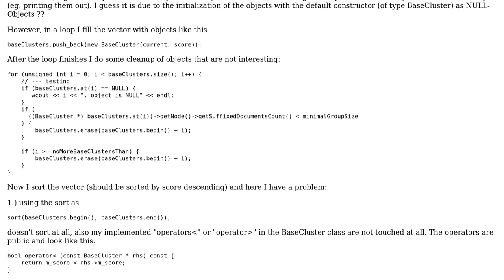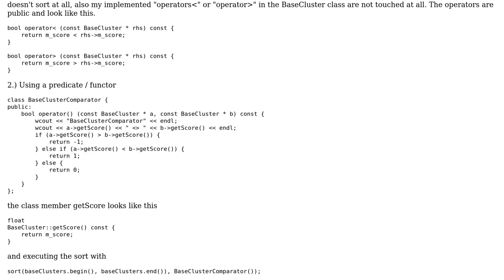std::vector of objects and sorting results in segmentation faults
With thanks & praise to God, and with thanks to the many people who have made this project possible! | Content (except music & images) licensed under CC BY-SA | Music | Images & others | With thanks to user JRB user Andreas W. Wylach and the Stack Exchange Network Trademarks are property of their respective owners. You are responsible for your own actions.